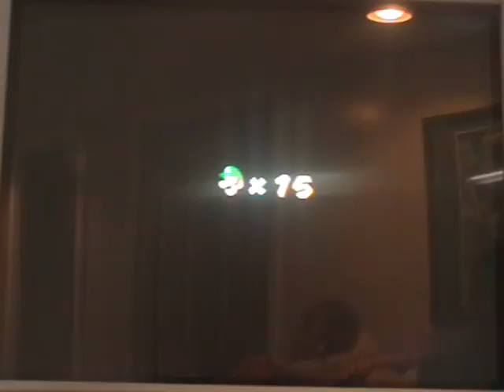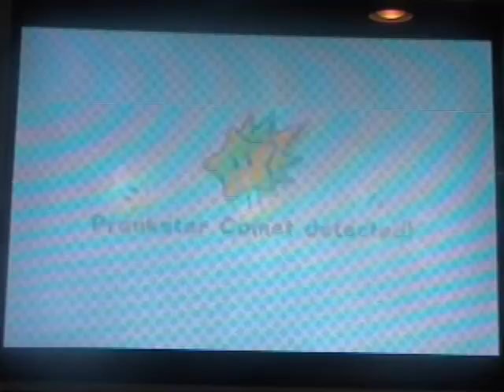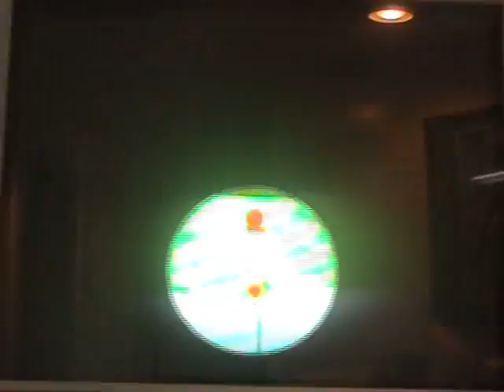Let's Play Co-Play Super Mario Galaxy 2 Episode 14 "The Shadow Lining"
In this part we do another level inside the tree and there's this HUGE slide and we fail at least once or twice and then we start another level in the cloudy area (ya I forget all the names of the galaxies).